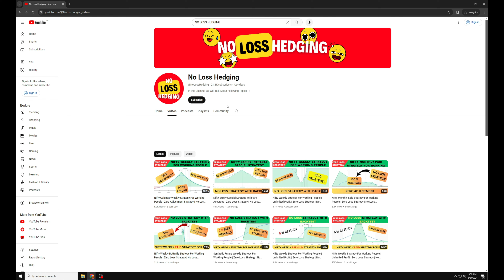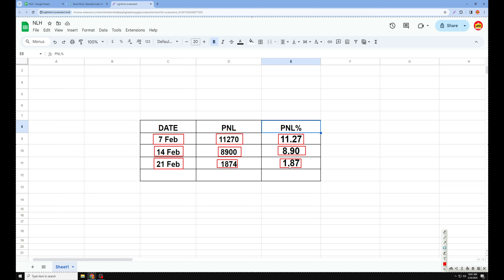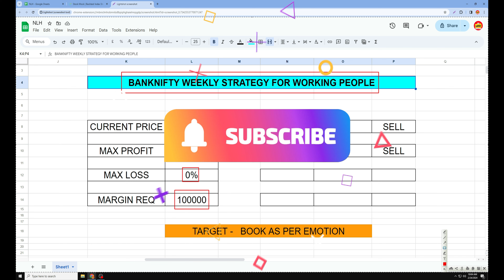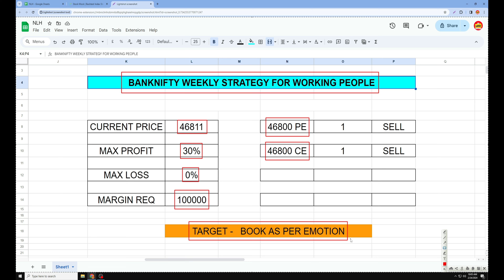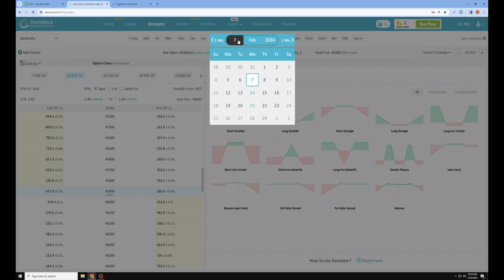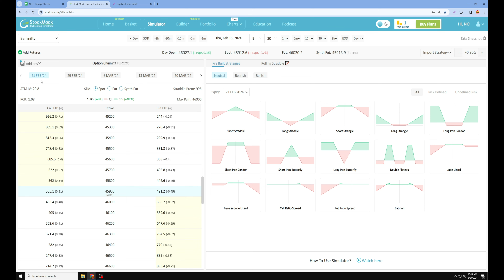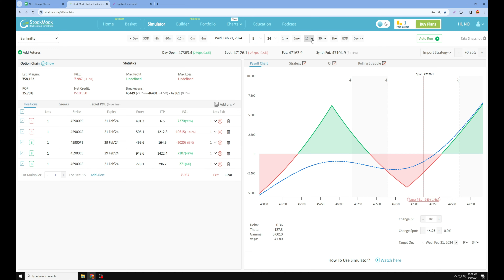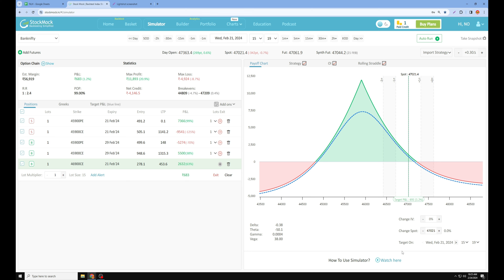BankNifty Calendar Weekly Strategy For Working People | Zero Loss Strategy | No Loss Hedging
In this Video We Will Talk About Following Topics

1. Best No Loss Option Strategy
2. 0 Loss Option Trading Strategy
3. No Loss Option Strategy
4. Risk Free Option Trading Strategies
6. No Loss Option Buying Strategy
8. No Loss Strategy in Option Trading
9. No Loss Intraday Option Strategy
10. No Loss Option Strategy Hindi

Topic Covers -

Strategies discussed involve inherent risks, and historical performance does not guarantee future results. Viewers are encouraged to conduct their own research and consult with a qualified financial professional before implementing any hedging or investment strategies. The accuracy of the information cannot be guaranteed, and the channel disclaims any liability for actions taken based on the presented content. No strategy can eliminate all potential losses, and viewers should be aware of market fluctuations and their own risk tolerance. This disclaimer is subject to updates, and viewers are advised to stay informed about any changes.